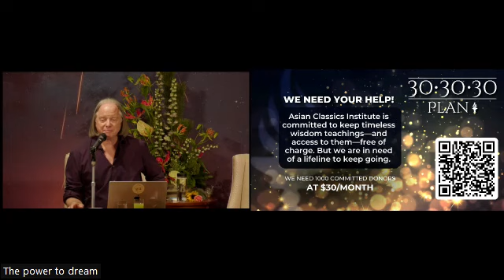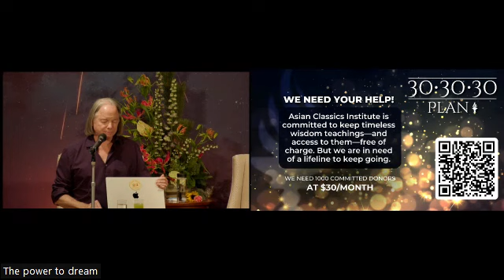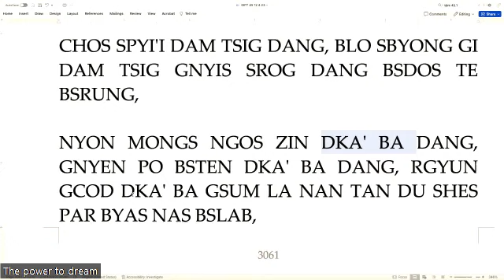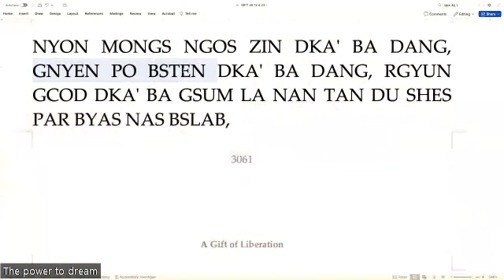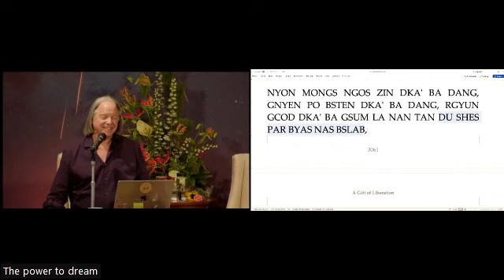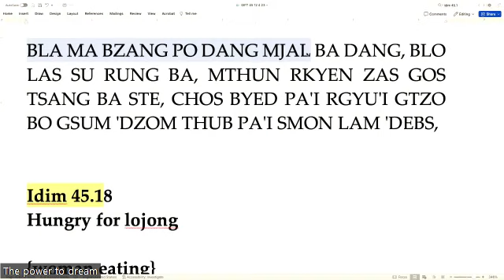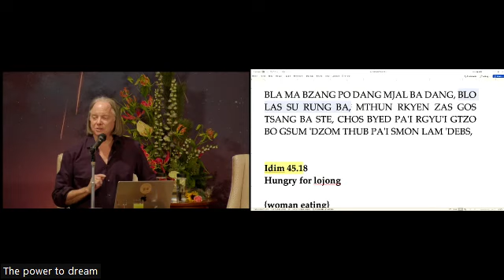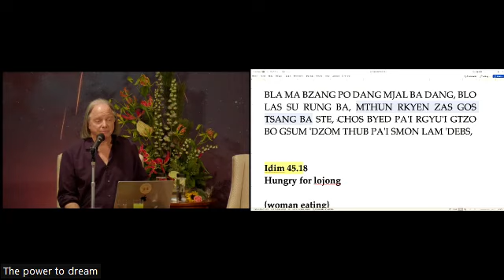VIE LR45 - Class 7 with Geshe Michael Roach (Dec 10, 2023)